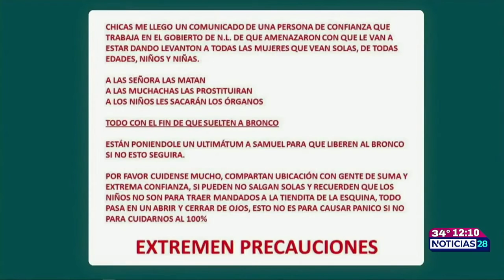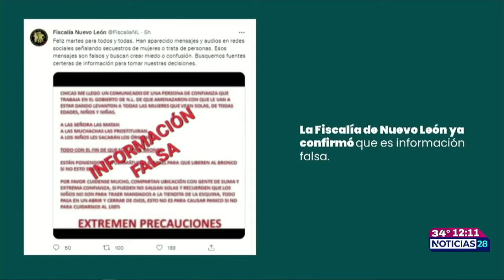Alerta Nuevo León por información FALSA sobre secuestro de mujeres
Lanza alerta Gobierno de Nuevo León ante la difusión de mensajes falsos relacionados con la desaparición de personas, específicamente de mujeres.